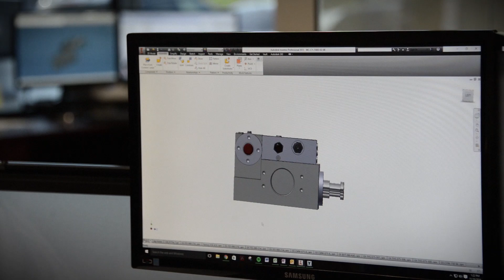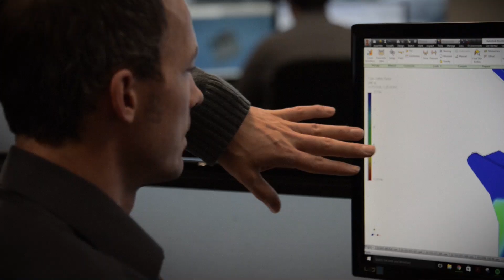AMI Attachments - Mohammed Saad Yousef - Mechanical Design Engineer Spotlight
Mohammad Saad Yousef is a mechanical design engineer at AMI Attachments.